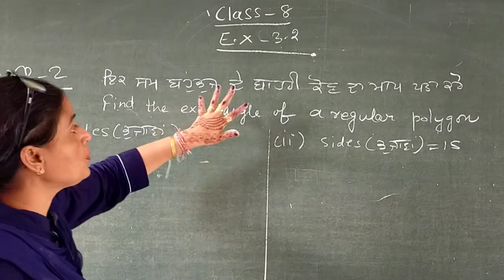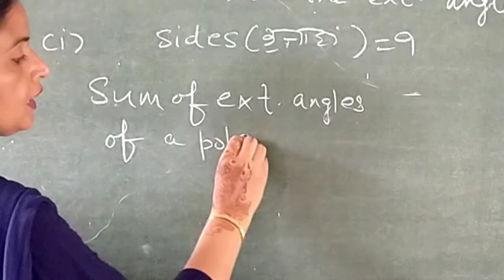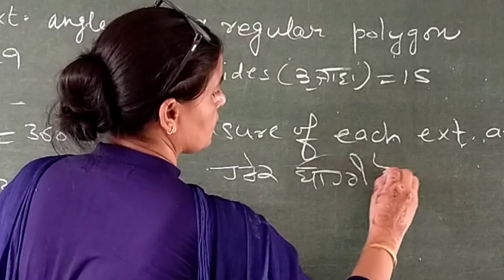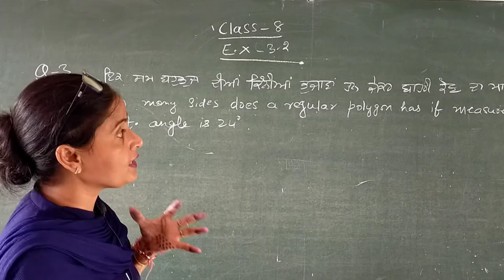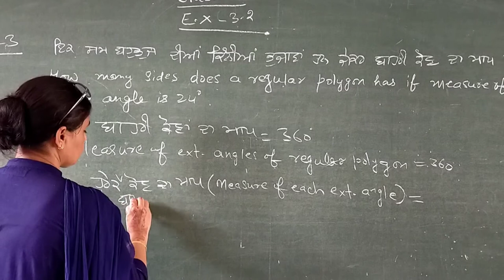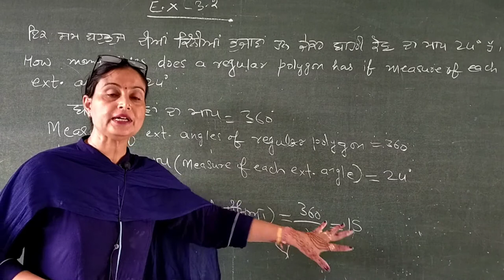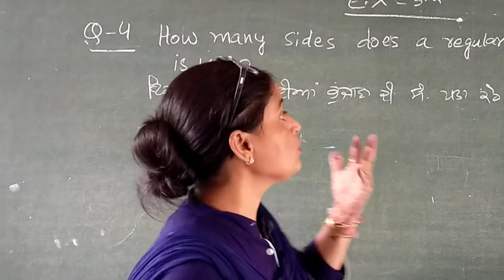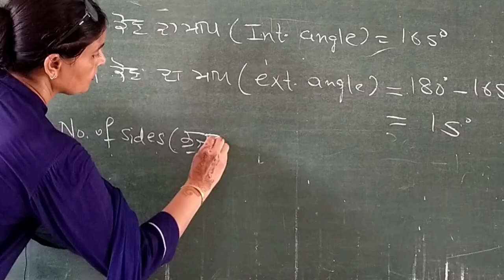Class-8,E.X-3.2,Q-2,3,4, Surinder Kaur Math mistress Aminwala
finding number of sides of a polygon
finding measure of exterior angle of polygon
sum of exterior angle of polygon
e.x-3.2,Q-2,3,4